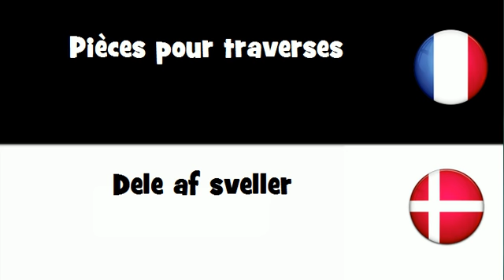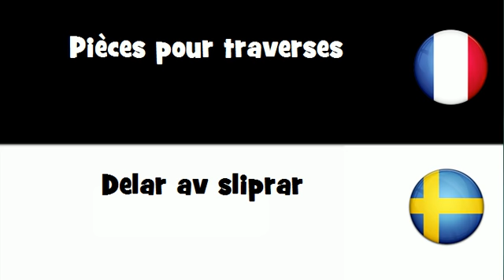VOCABULAIRE EN 20 LANGUES = Pièces pour traverses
frenchwithvincent VOCABULAIRE EN 20 LANGUES = Pièces pour traverses